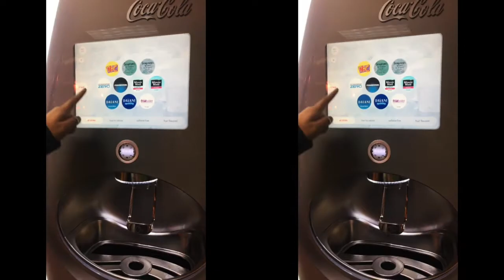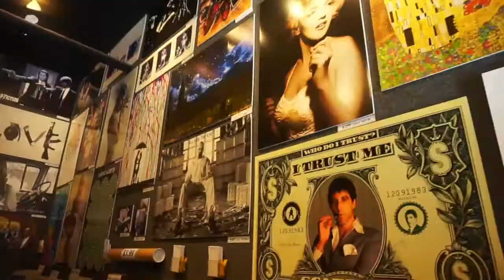San Francisco // USA Trip 17' 🍃